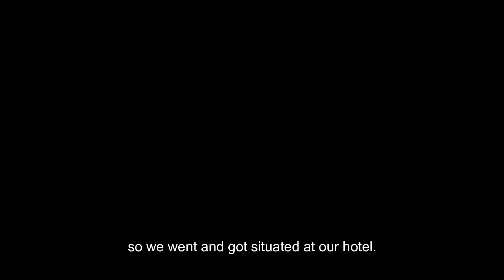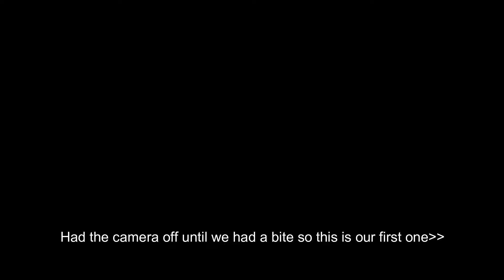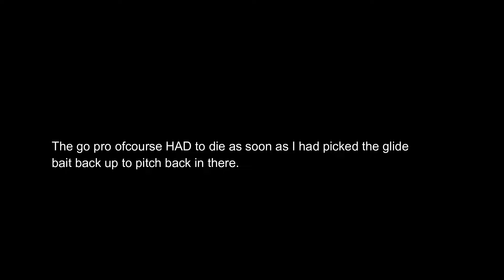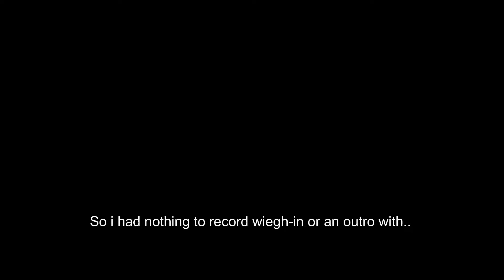2ND PLACE! Lake Whitney THSBA.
We ended up getting second place, Our highest finish yet! Too bad this is gonna be my last regular season high school tournament  :/
Time for the big leagues I guess! lol
Special thanks to my Dad because I couldn't have gotten this far without him. Love you man.